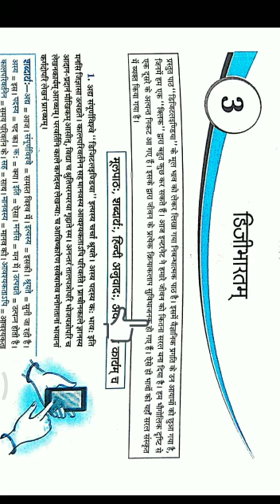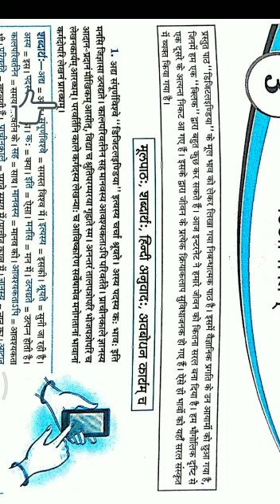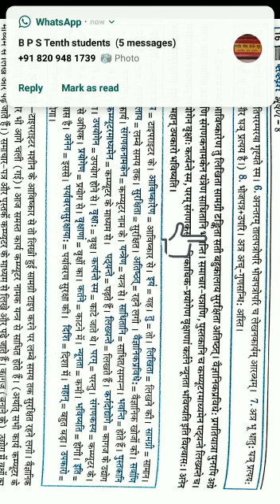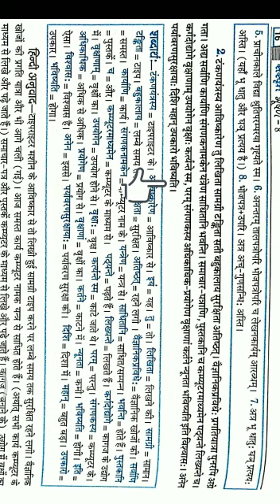Class-7,ch-2,part-1, Sub-sanskrit, teacher name-Rajbala